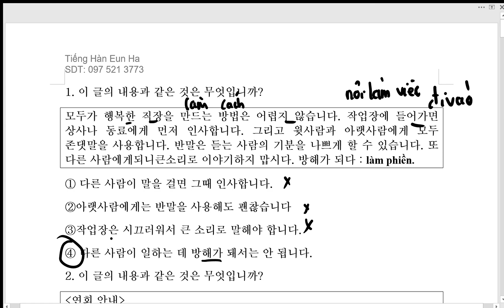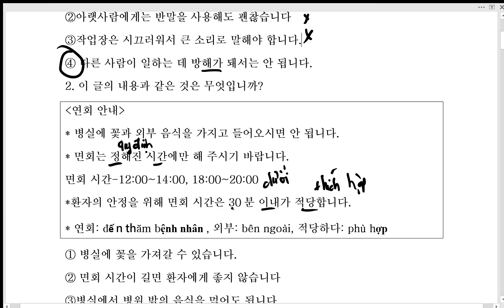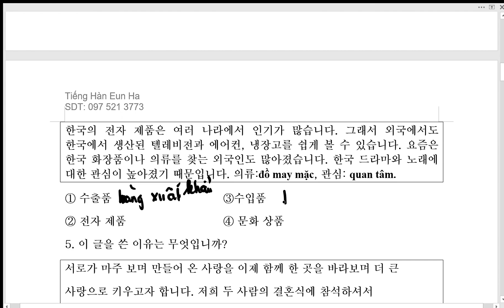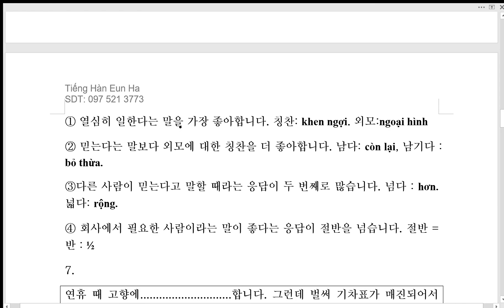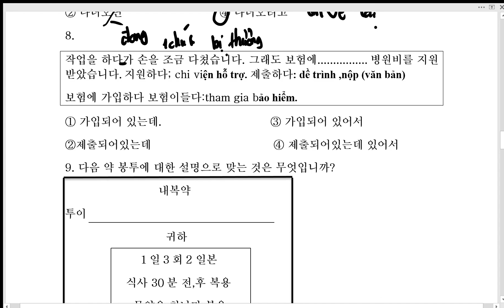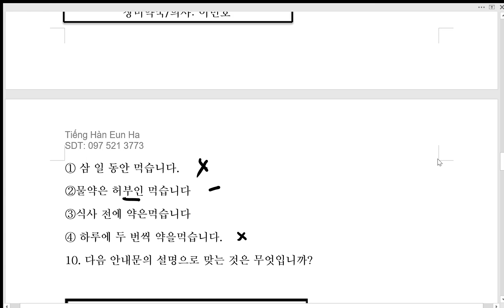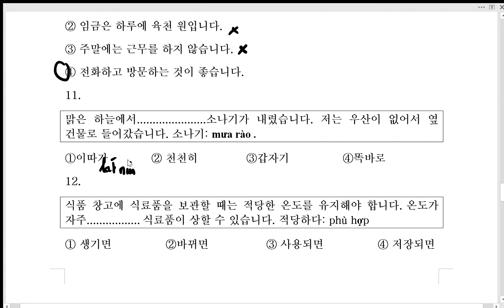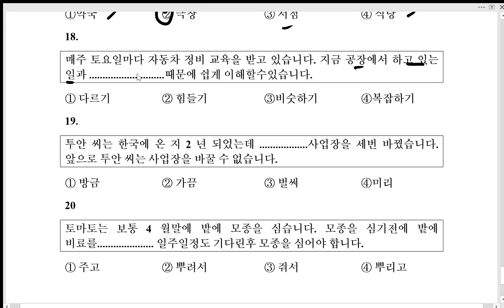Đề 19 20 Câu đọc EPS 2023 Eun Ha